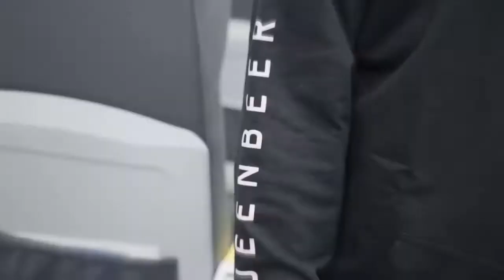TUANTIGABELAS x QueenBeer Original Hoodie June 2018 Issue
QueenBeer Jeans Lookbook with TUANTIGABELA$